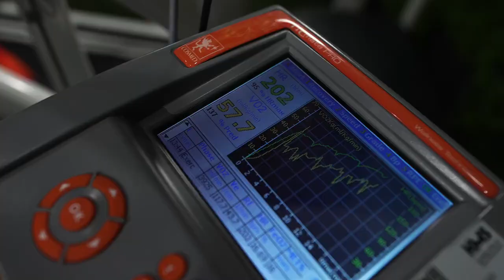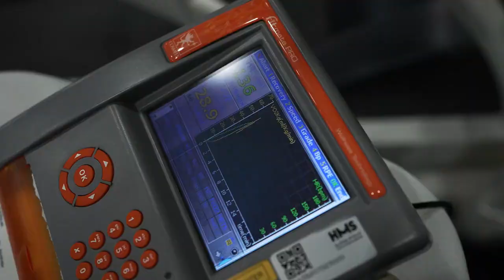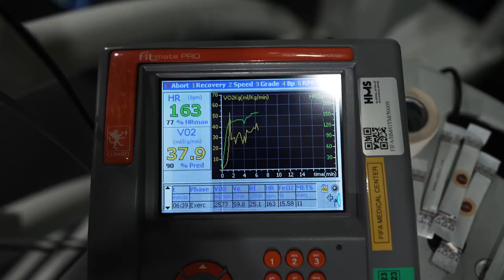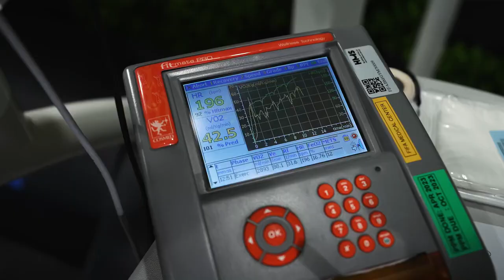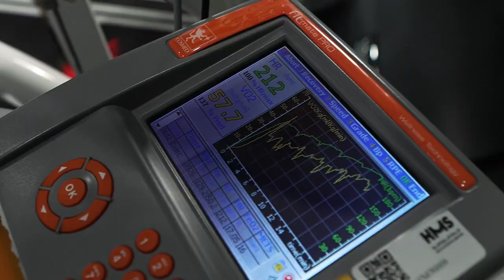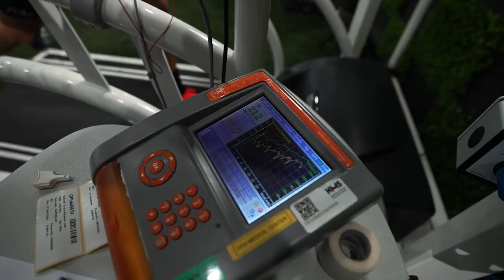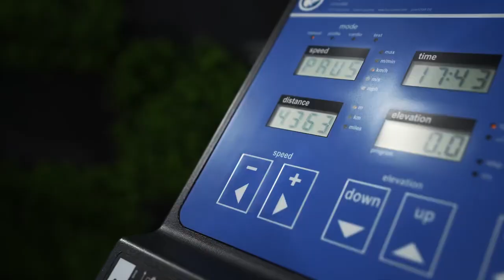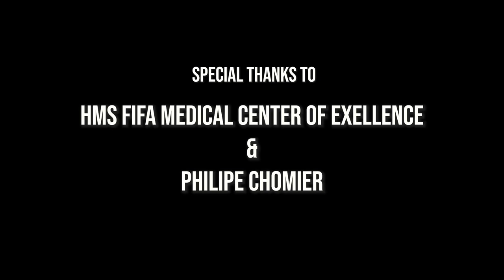VO2 Max test at HMS - FIFA Medical Center of Excellence in Dubai (UAE)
Sebastian Delfi, australian former professional footballer and founder of Royal Training, shows us a VO2 Max test, the best indicator of cardiovascular fitness and aerobic endurance.

The test was performed with COSMED Fitmate Pro desktop metabolic system at HMS FIFA Medical Center of Excellence Dubai, a “state-of-the-art” sports medicine centre for high-level local and international athletes.

Fitmate Pro measures oxygen uptake (at rest or during exercise) with the same accuracy of conventional systems with both O2 and CO2 sensors, but provides an easier test process (no calibration with gas cylinders, no warm-up).

Learn more about the COSMED product range for athletes and human performance

[ Video credit: Sebastian Delfi Official YouTube Channel ]